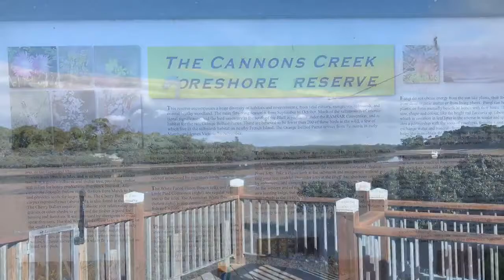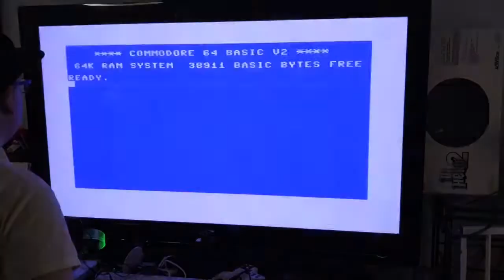7th Day with NO Power, Playing with Commodore64 and fixing Commodore 1541-II Bad Rom Chip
Craig's Daily Vlog
7th Day with NO Power,
Playing with Commodore64 and
fixing Commodore 1541-II Bad Rom Chip